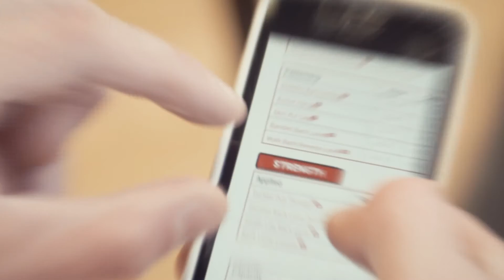Back Lever eBook - OUT NOW!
Do you want to learn the Back Lever?

For more video tutorials and Training eBooks for specific calisthenics movements like the Back Lever, including every exercises and progression you'll ever need see all our Training programs online..